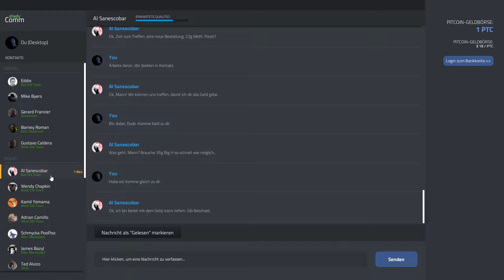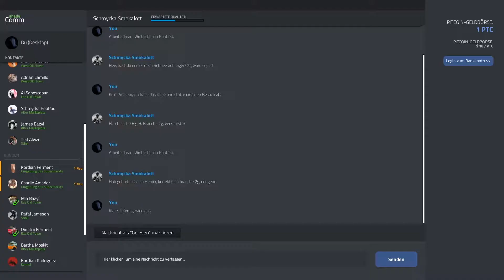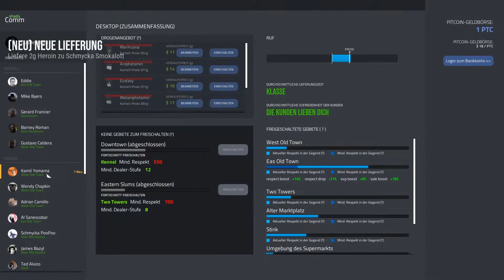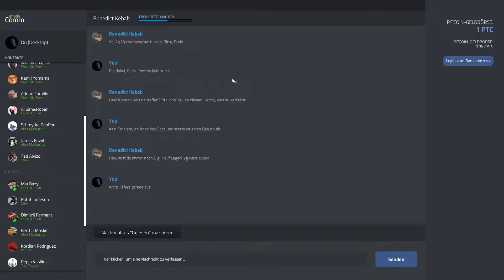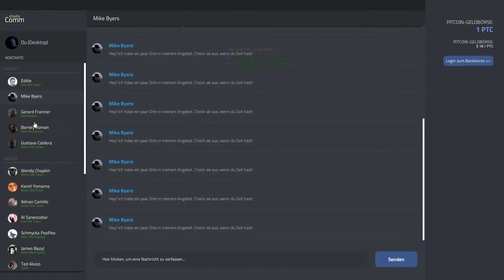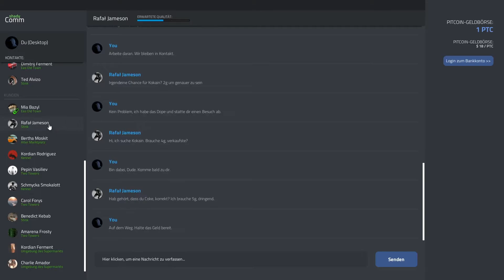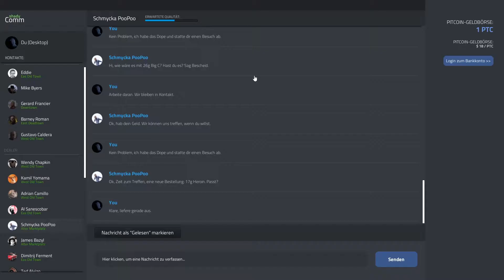Drug Dealer Simulator #26: Die erste Großbestellung ★ Let's Play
■ Name: Drug Dealer Simulator
■ Entwickler: Byterunners Game Studio
■ Publisher: Movie Games S.A., PlayWay S.A.
■ Erscheinungsjahr: 2020
■ Plattform: PC

1080p ♦ 60fps
Freiwillig spenden:
BTC (Bitcoin): bc1q6a5ku9vawjp46nywfrvgxfmm3vpspw2rvzsk04
ETH (Ethereum): 0x1722405F459EAC5AEb2513115FE1644d3d996945
XMR (Monero): 42mvtt2ucrUcb6osf9XWu6j2qmEq82WfoUgcEsHDdAnsPFyxMYRSyDAMVvcA8nj8H7Q57hQBuAJrLSt68iXs221wDzpiwDh

Vielen Dank ❤